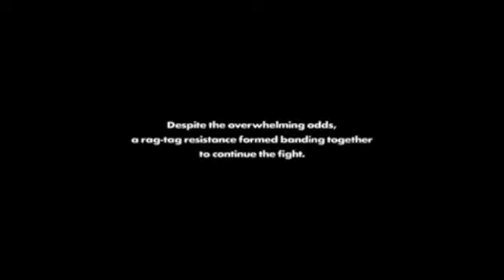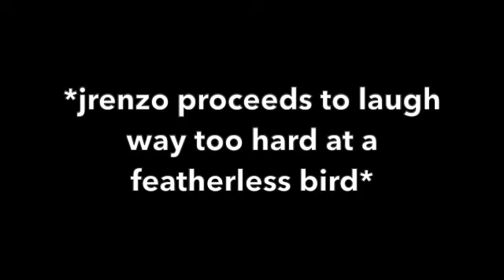Sonic Forces is an Utter Mess...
sonic forces sure is the game ever